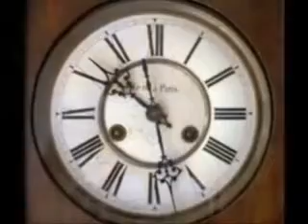Jogini ile posiłków